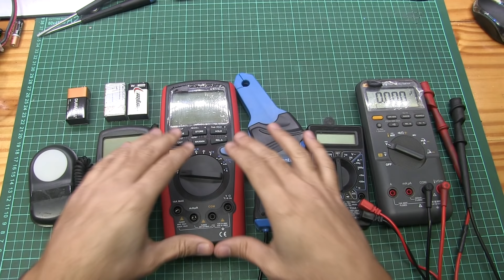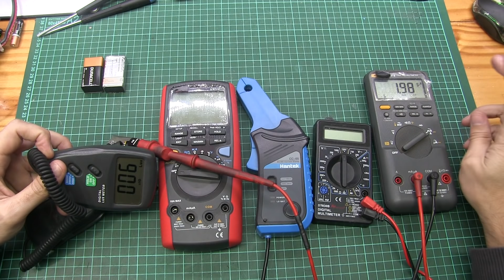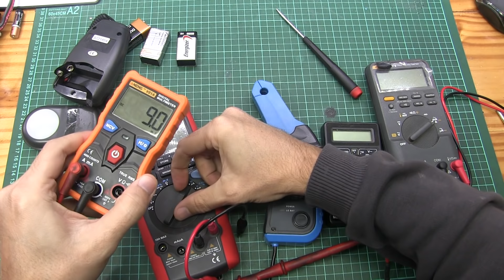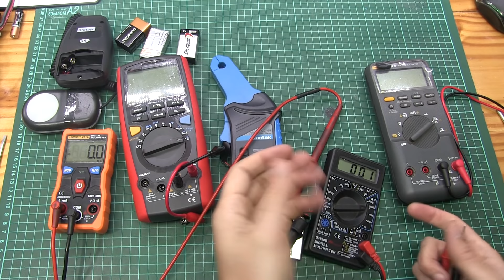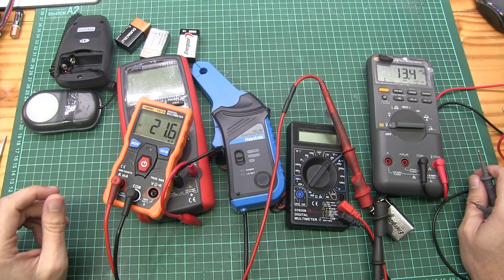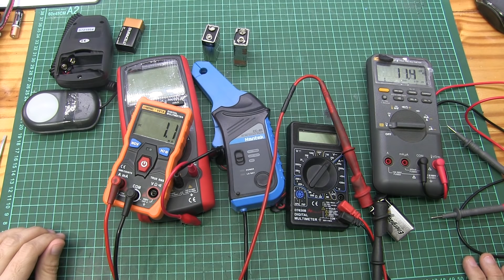Cuanto consumen estos instrumentos??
saludos